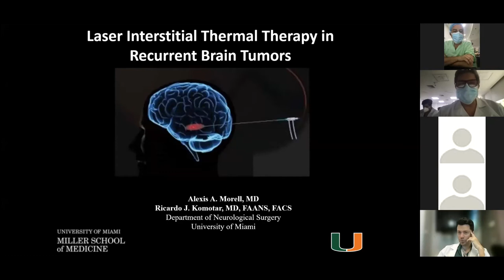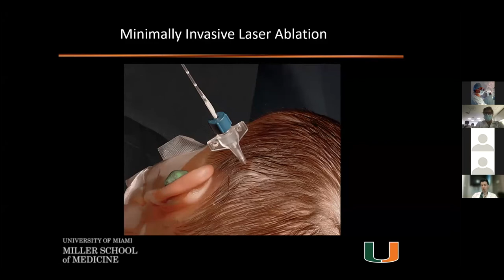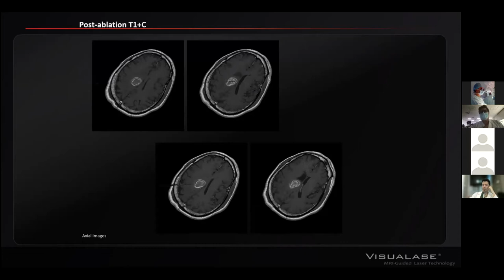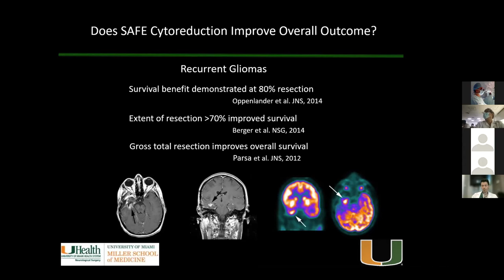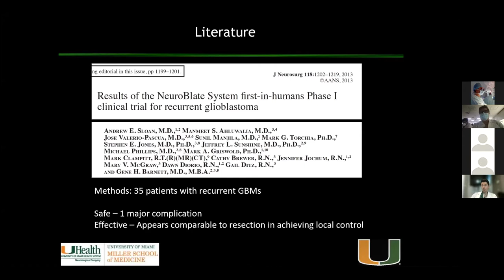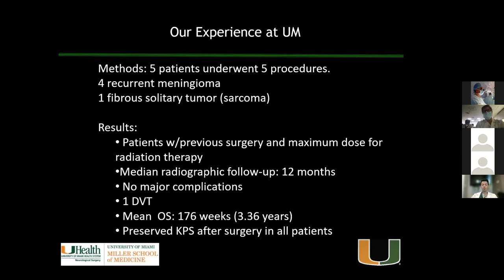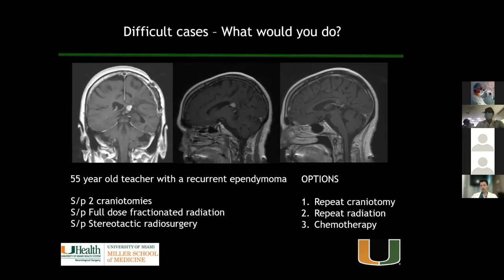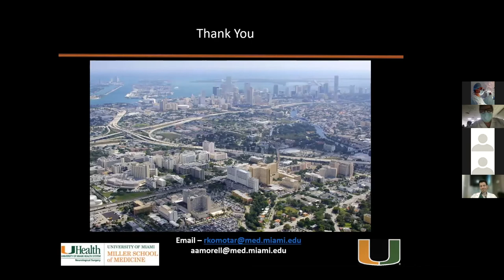DR ALEXIS ANDRÉS MORELL - LASER INTERSTITIAL THERMAL THERAPY IN RECURRENT BRAIN TUMORS